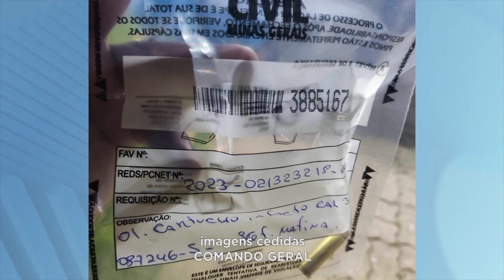Tentativa de Homicídio: Homem Esfaqueado no Fim de Semana na Região Central de Gov. Valadares.